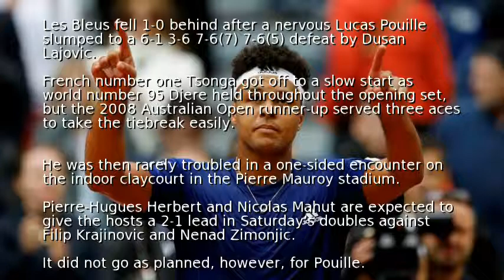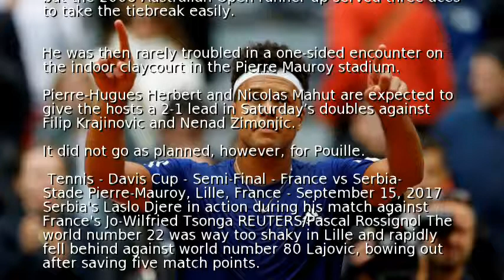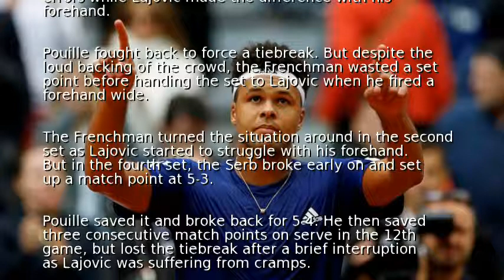France and Serbia level at 1-1 as Tsonga beats Djere